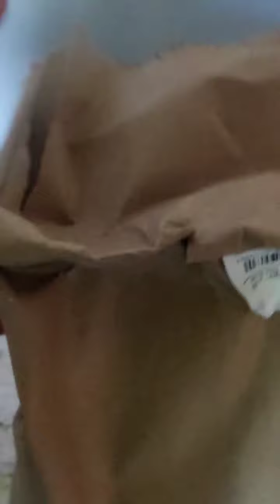BODO TRADITIONAL PORK CURRY||OMA EUNAI😋😋||PRANATI VLOG😋